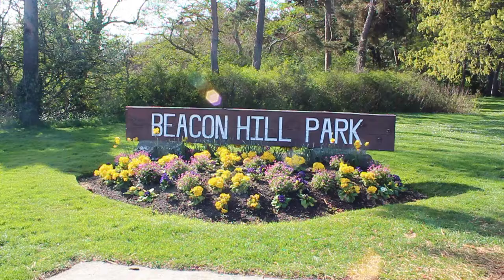Beacon Hill Park Victoria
By Manpreet Singh